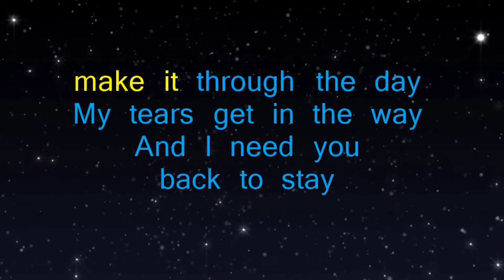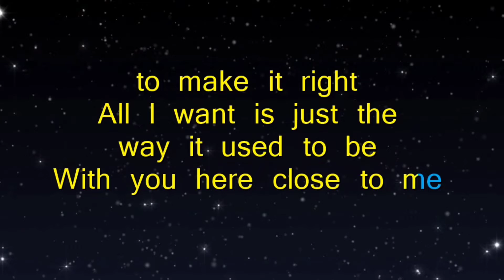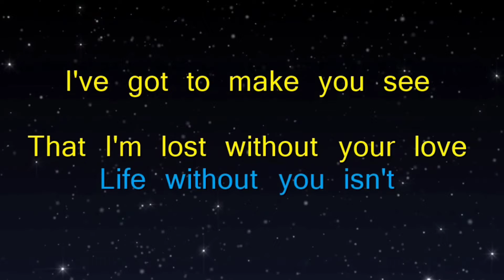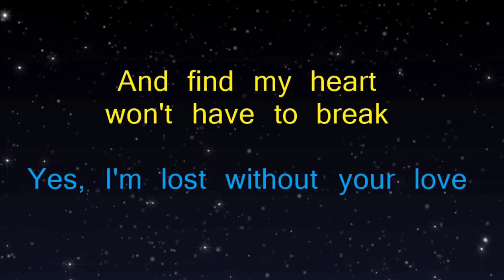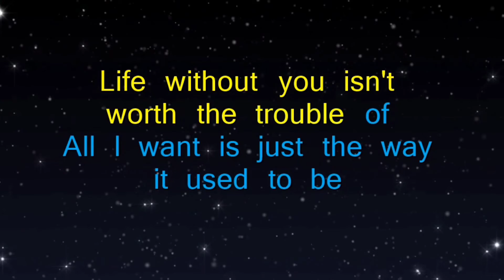Lost without your love By: Bread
Karaoke Time Version (Videoke)